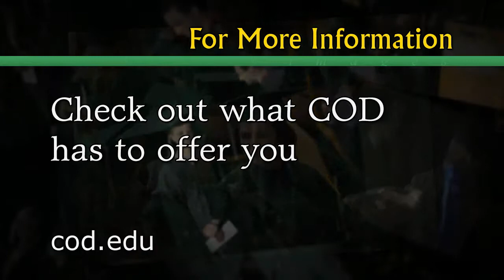2012-2013 Outstanding Graduates at College of DuPage - Alexis Reisch and Meghan Thome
Each year College of DuPage recognizes graduates whose achievements truly demonstrate determination and success.    Images gets acquainted with Alexis Reisch of Bolingbrook, and Meghan Thome of Naperville: the 2013 Outstanding Graduates at College of DuPage.